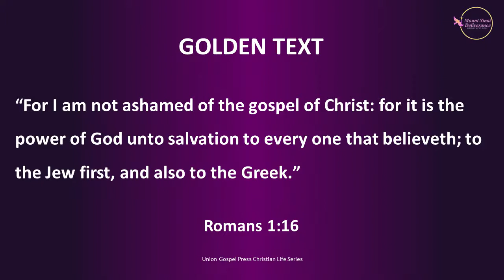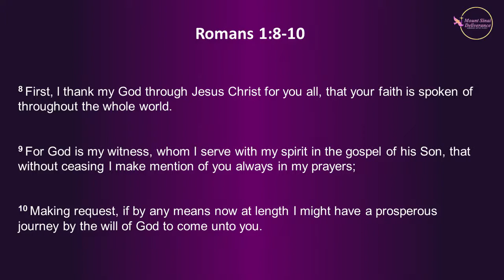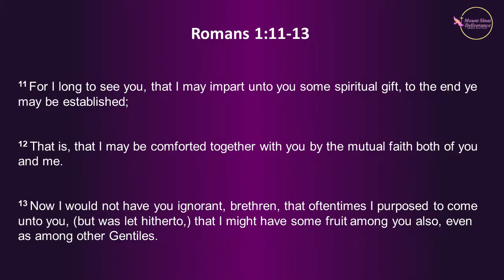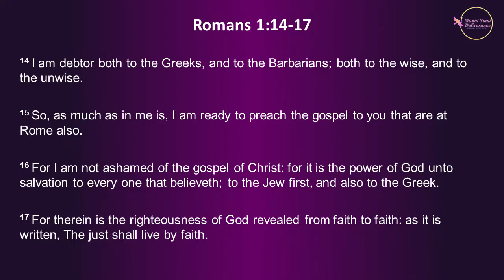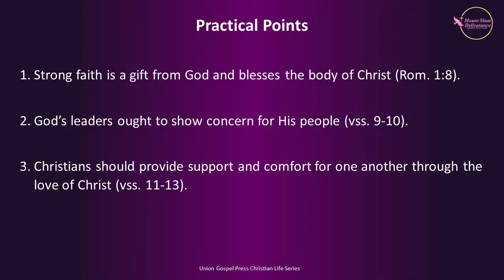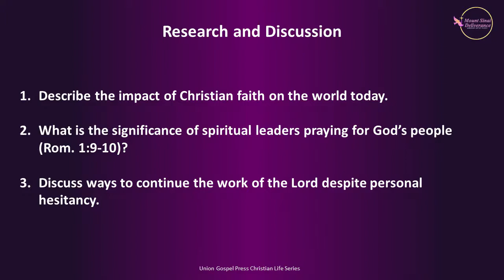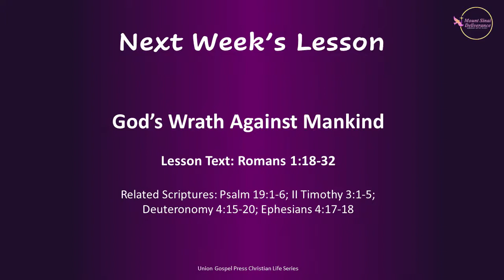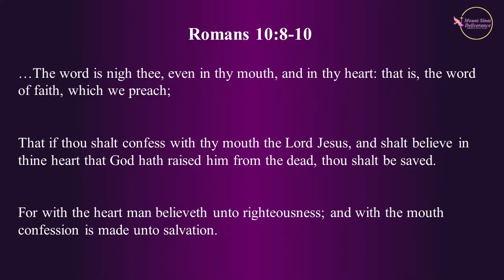Sunday School Overview - Sunday March 7, 2021 (UGP)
Sunday School Lesson Overview for Sunday March 7, 2021. Union Gospel Press.